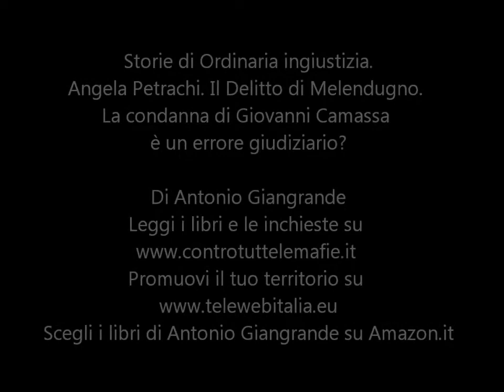Angela Petrachi Il Delitto di Melendugno La condanna di Giovanni Camassa è un errore giudiziario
Storie di Ordinaria ingiustizia.